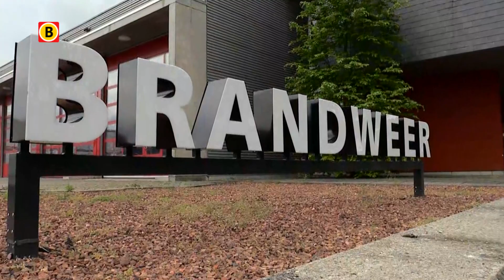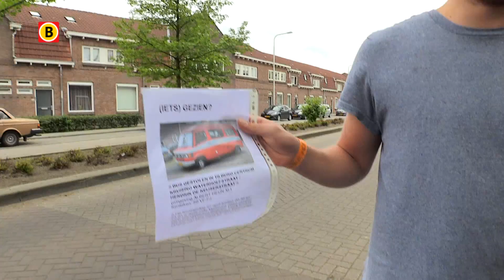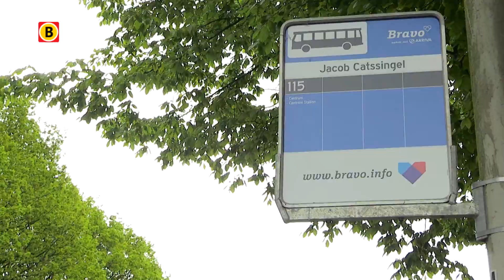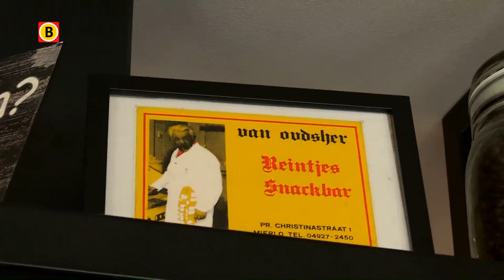Het geliefde brandweerbusje van Dina en Niels is gestolen